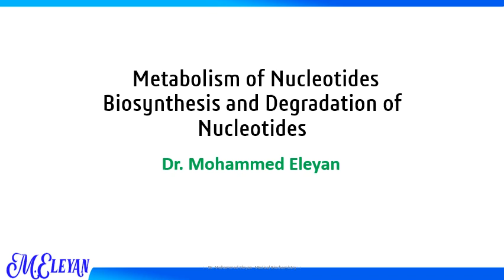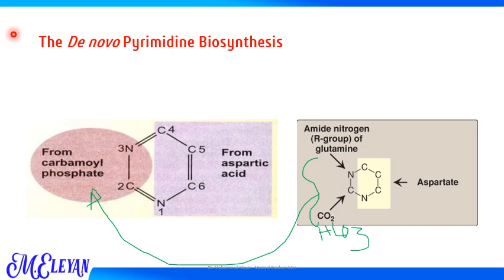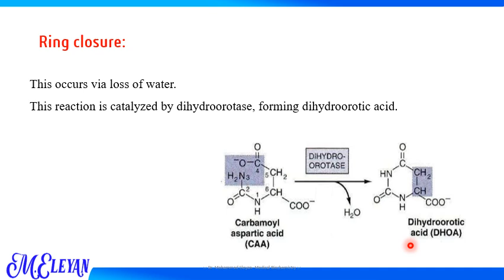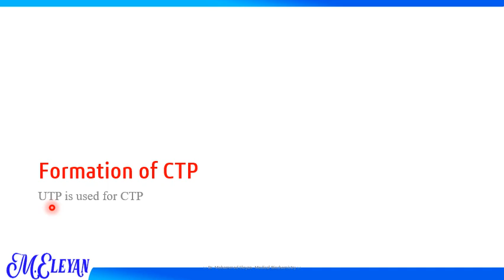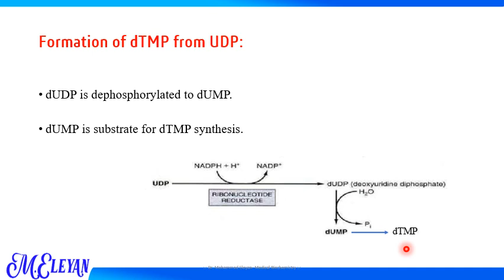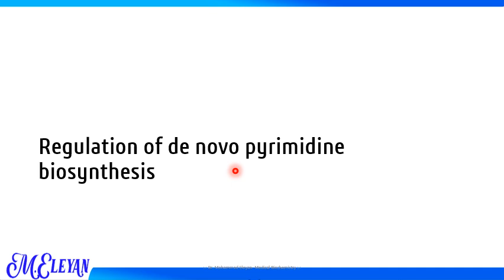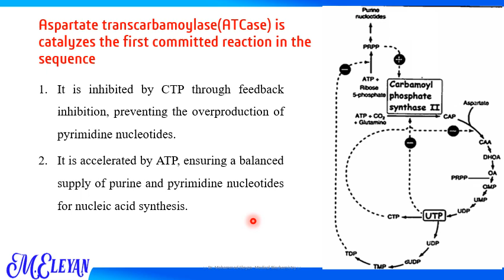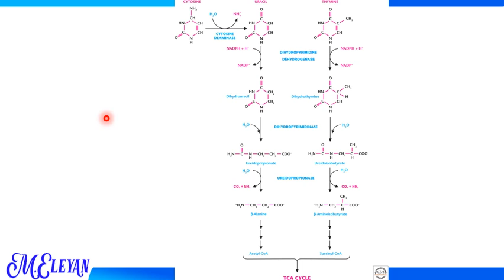Biosynthesis and Degradation of Nucleotides part 4